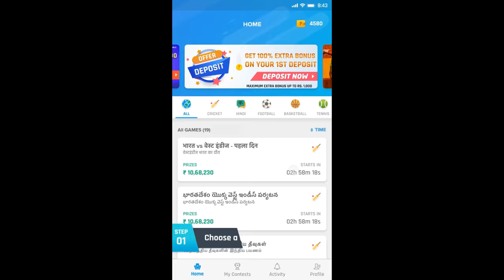Ye World Cup Hai Anokha 😂 | Triggered Insaan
In this video we are looking at ICC Cricket World Cup and some of it's amazing moments. Ranbir Kapoor World Cup Ads, The Rains and the Funniest Reaction of a Pakistani Fan.